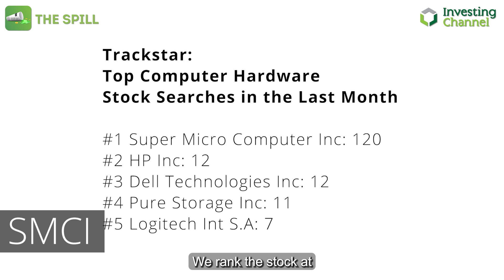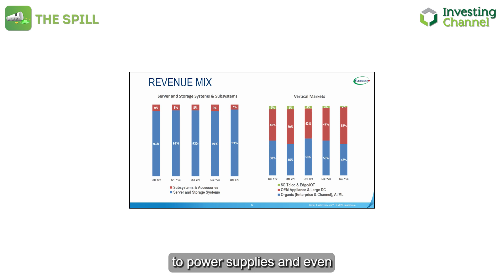Financial Pros Backdoor Play on AWS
Discover why Super Micro Computer is a stealthy play behind AWS's success and why it's a financial pros' favorite.